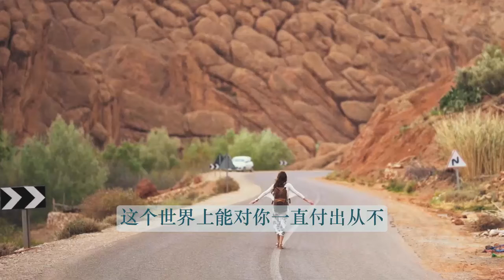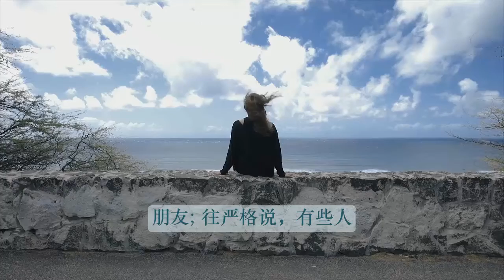不占朋友的便宜，是对待朋友的顶级修养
｜朋友相处｜人生感悟｜励志人生｜生活经历｜生活经验｜每日一书｜

“社交的本质”中把社交分为两种，一种是共情社交，一种是功利社交。
所谓的共情社交就是指为获得情感联结与情感体验，或因共同的兴趣而产生的社交行为。

这种社交不涉及利益的交换，只是为获得情感与心理上的慰藉与共鸣。

所谓功利社交，就是指为达成某一目的，或是从对方身上获得某种利益而产生的社交行为。

这种社交是带功利性质的，只为了获得信息、知识与物质等的交互传递。

这两种社交有根本区别，但我们总喜欢混为一谈——认为“共情社交”的朋友为我做“功利社交”的事情，是理所当然的。